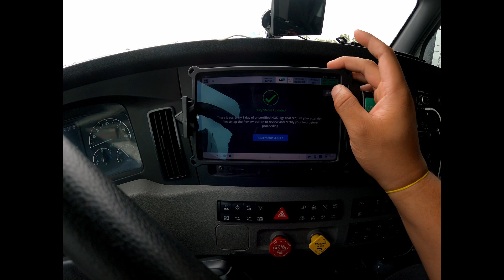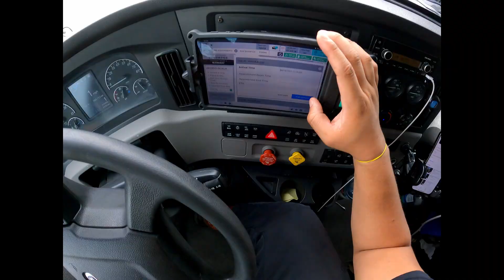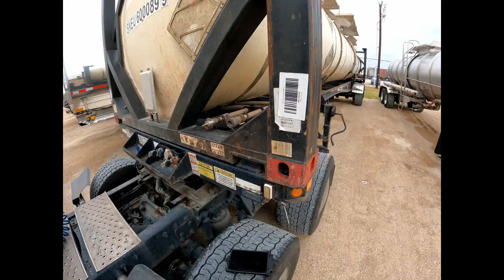This video got me fired 😂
Y’all know I had to show y’all a lil something on how a normal drop and hook day goes today I cut it short because my go pro died💯